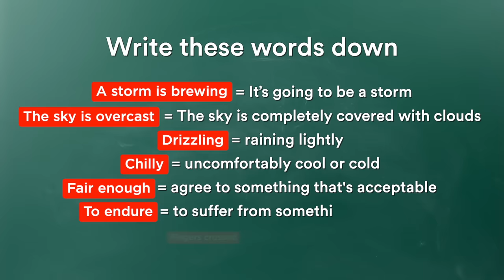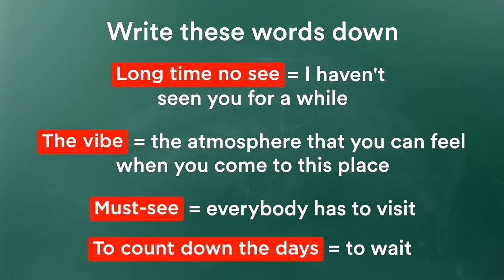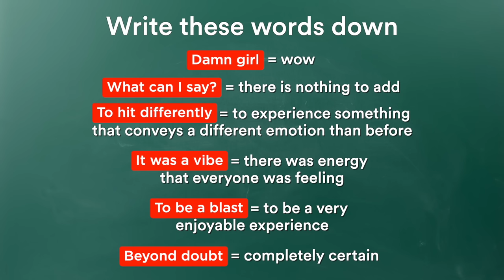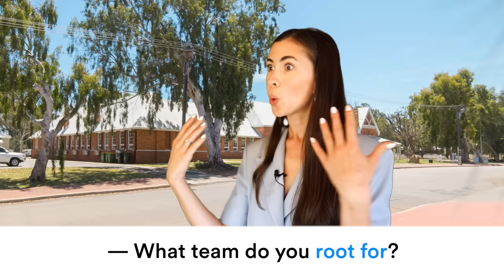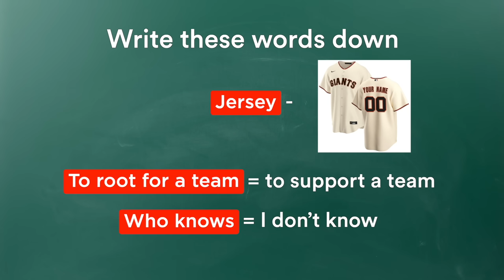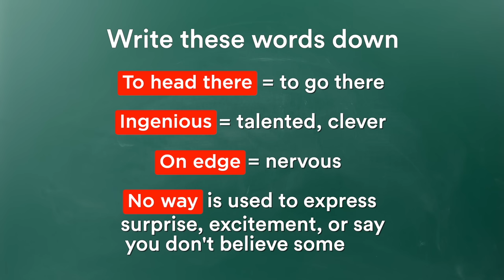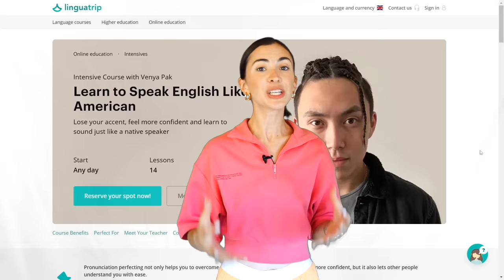Practice speaking with me: Small talk in English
Small talk is an essential part of American culture and today, I'm giving you examples of small talk to practice speaking.

Timestamps:
00:00 Essential part of American culture
00:40 The weather
02:15 Traveling
03:37 Music
05:35 Baseball
07:26 Conference
08:56 Compliments
10:12 Improve your pronunciation with our course